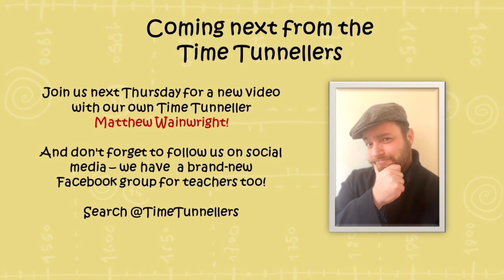Time Tunnellers: The Vikings attack Lindisfarne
Join Time Tunneller and children's author Barbara Henderson on the Holy Island of Lindisfarne where she remembers the days of Saint Aidan and Saint Cuthbert - but also the 6th of June in the year 793 when Vikings attacked and ransacked the monastery.
Introduce your pupils to this momentous day in history which happens to lend itself to a dual narrative writing challenge (free-to-download worksheet We'd love to see the work your pupils produce - search @TimeTunnellers to find us on social media, and don't forget to subscribe to our channel for many more free history-inspired resources like this one.